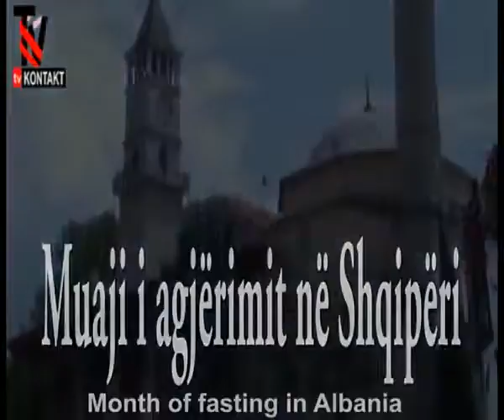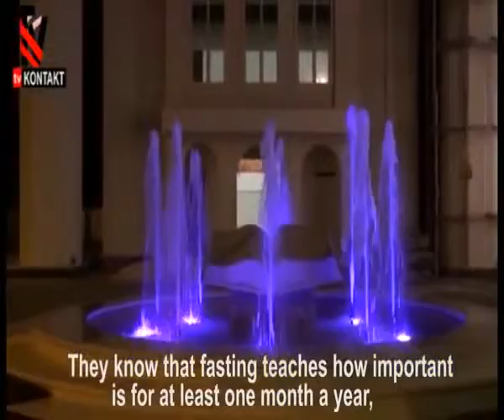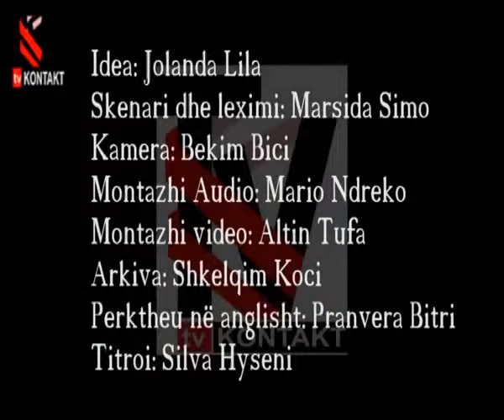Reportazh Agjerimi ne Shqiperi